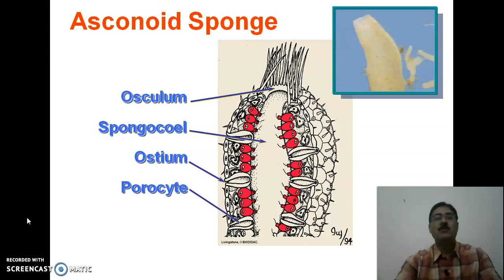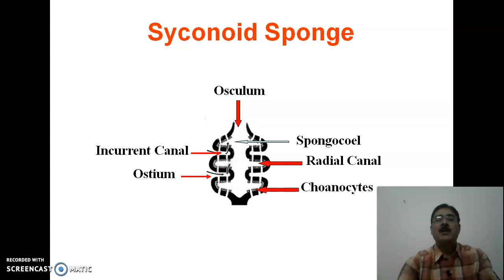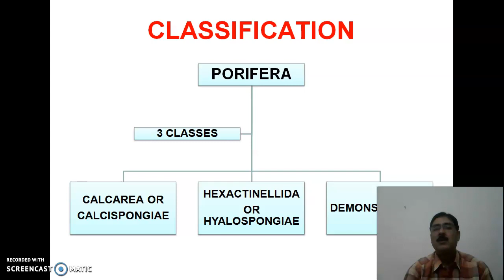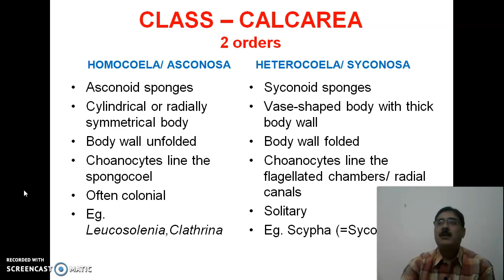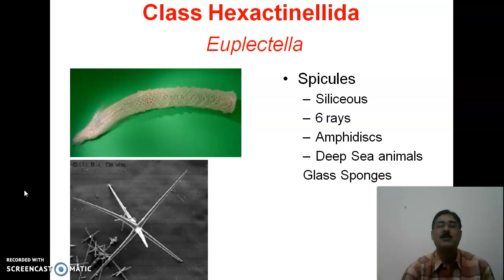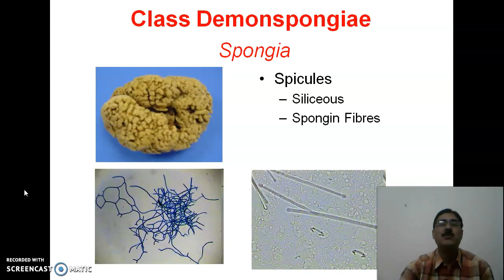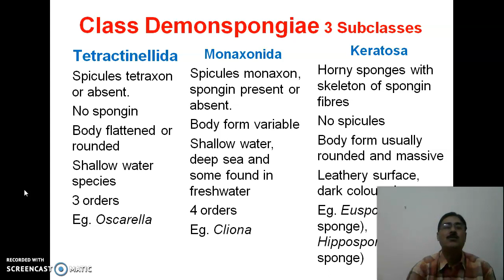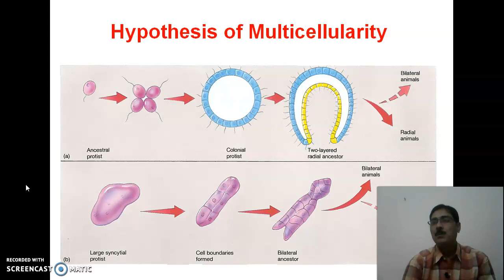Porifera2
Porifera Classification, Reproduction. Basics of canal system